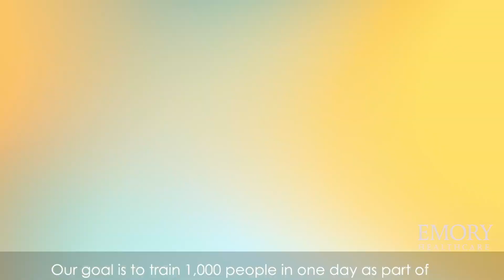Hands-Only CPR and AED Training Event at Home Depot Backyard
Atlanta Falcons star tight end Kyle Pitts invites you to join the Falcons and Emory Healthcare for the 1 Trained at Every Game hands-only CPR and AED training event on Saturday, September 7th, at the Home Depot Backyard. This event, which is open to anyone age 10+, helps ensure proper training to respond to medical emergencies, such as sudden cardiac arrest.

Enter for a chance to win game tickets and signed Falcons gear. There will also be appearances by former Falcons players, Freddie the Falcon and the Falcons' cheer team!